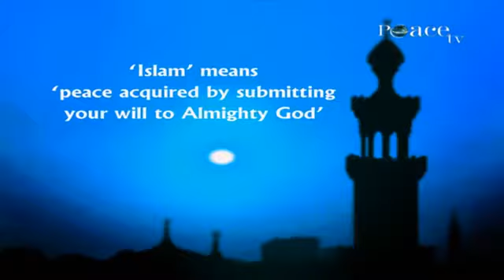DEFINITION OF ISLAM DR ZAKIR NAIK